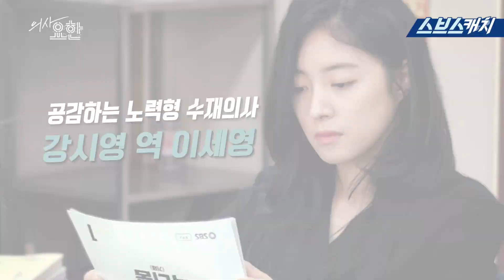[메이킹] 믿보배 지성X이세영X이규형의 만남, 〈의사요한〉 대본 리딩 현장! 《의사요한 / 스브스캐치》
통증의학과 의사들의 이야기를 그린
휴먼 메디컬 드라마 〈의사요한〉

믿고보는 지성X이세영X이규형의 숨 막히는 조합!

SBS 새 금토드라마 〈의사요한〉
7월 19일 (금) 밤 10시에 첫 방송됩니다!